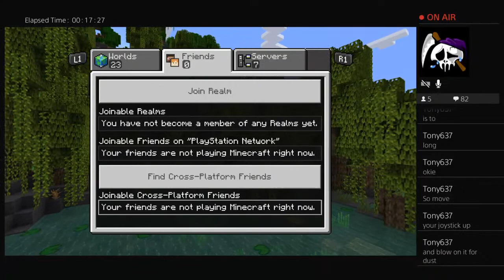Minecraft Chill Stream